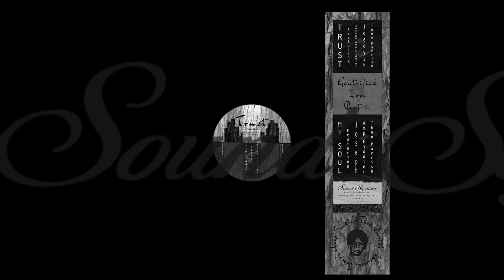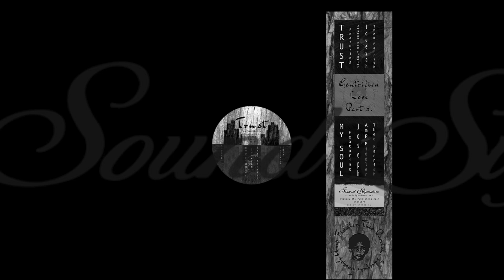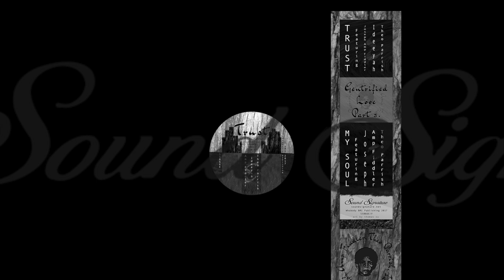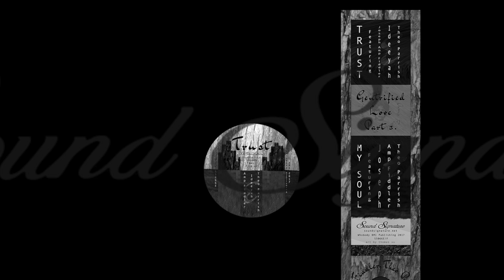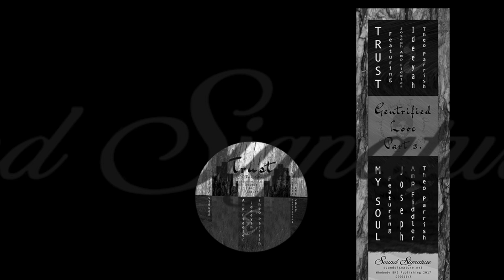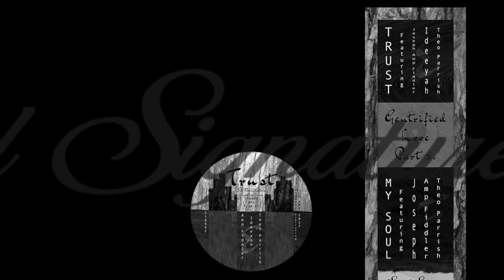Trust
Artist: Theo Parrish
Title: Gentrified Love Part 3.
Matrix: SS066
Whobody publishing BMI.